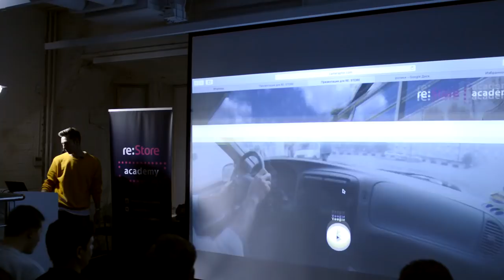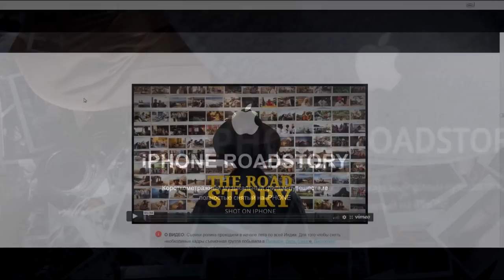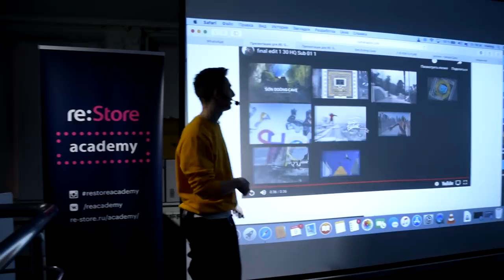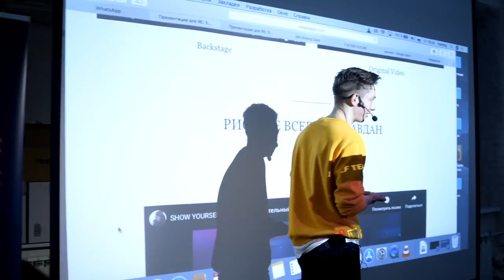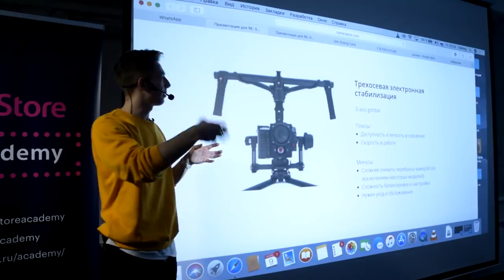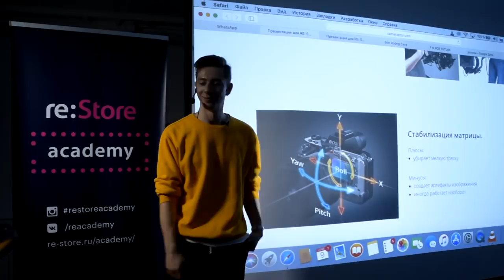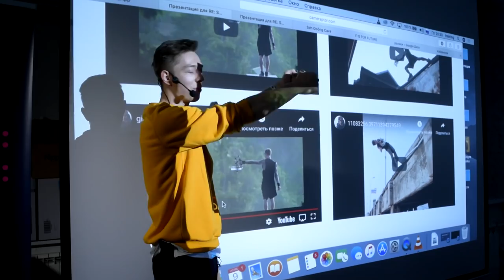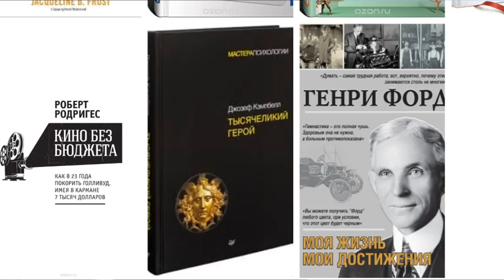Экстремальная съемка при минимальном технического оснащения. Сергей Валяев (Академия re:Store)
Об особенностях экстремальной съемки в условиях ограниченного бюджета и минимального технического оснащения в Академии re:Store 9 ноября рассказал Сергей Валяев. (@voogie)  Сергей – режиссер, оператор и продюсер в одном лице. Обладатель наград с фестивалей в Англии, Канаде, США, Германии и Польше. Со-продюсер и оператор кинофильма "Хардкор" c участием голливудской звезды — Шарлто Копли (фильмы «Район 9», «Элизиум», «Команда А», «Робот по имени Чаппи»). Создатель вирусных видео с десятками миллионов просмотров. Изобретатель первой в мире маски для профессиональной съемки от первого лица - Adventure Mask.

Его продакшн компания - CAMERAPTOR работает с крупными брендами среди которых Panasonic, Brietling, Dior, NYX, Chanel, ADIDAS, Nike, Fendi, Курорт Роза Хутор, Philips O'neill, Bazelevs Productions, SONY и Gazprom. CAMERAPTOR создали самую большую каллиграфию в мире на крыше "Красного Октября", раскрасили крышу Дворца Итальянской Культуры в Риме, участвовали в создании первого в мире экшн-фильма от первого лица, сняли документальный фильм о самой большой пещере на земле и сделали экспериментальный клип с использованием нейросетей для группы Мумий Тролль.

00:16 Вступление
07:42 Как снимать как самурай
08:20 Большинство творцов допускают ошибки при выборе инструментов для работы
30:20 Учитесь быстро адаптироваться
30:34 Используйте окружения
40:45 Риск не всегда оправдан
42:40 Один в поле воин
51:04 Работа со стабилизацией изображения
1:10:11 Синергия тела и разума
1:13:00 Если вы решили снимать трюки
1:23:00 Будущее экшн съемки за дронами.

 Все мероприятия Академии re:Store бесплатны.

Актуальная информация о предстоящих лекциях и регистрация доступны в группе VK и на сайте